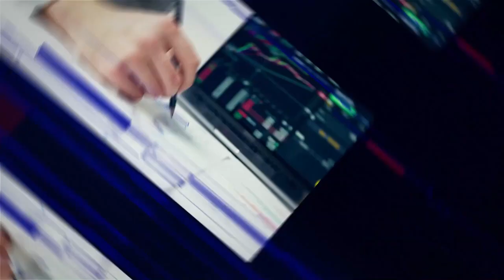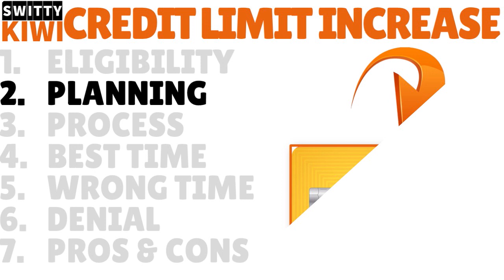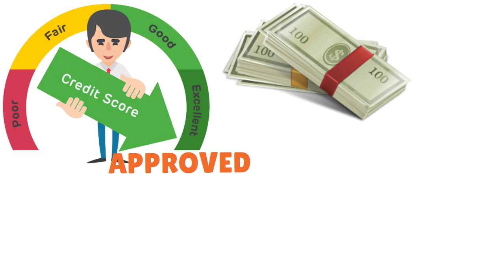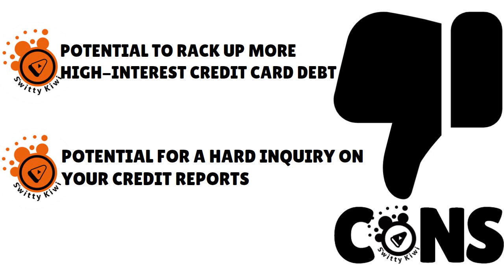Wells Fargo Credit Limit Increase: How to Request A Massive Increase and Be Approved🔶CREDIT S3•E338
Wells Fargo Credit Limit Increase: How to Request A Massive Increase and Be Approved. Need a big Wells Fargo credit limit increase very soon? Watch this video to learn all the hacks, tips and tricks.